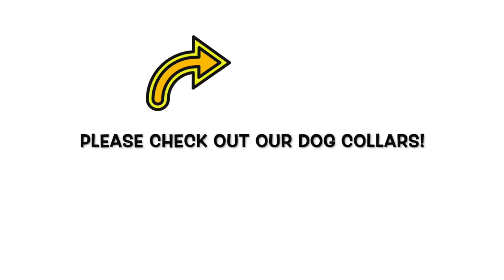Husky Looked Like She Saw a Ghost When Sheltie Tried to Herd Her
Today a Husky, and her new little brother, showed up to the park and attracted the attention of a young Shetland Sheepdog. The Husky is one of the sweetest and most submissive dogs I've ever seen. When the Shetland (Sheltie) tried to herd her she looked like she saw a ghost.

After that, an American Bulldog (I think) chased a young Great Dane around in a pond with a bunch of other dogs.